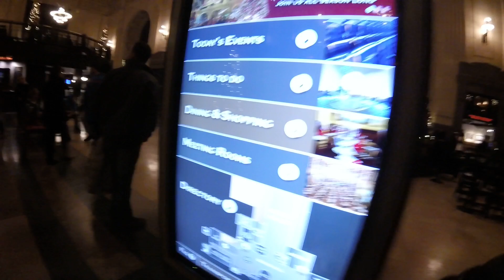December 8, 2018